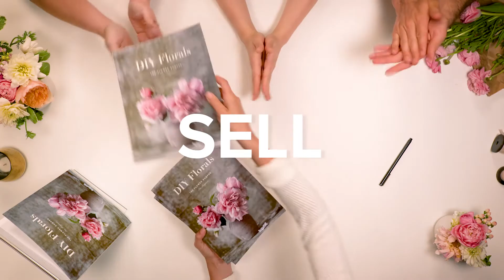Create. Print. Sell.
SELL THROUGH BLURB | Sell any format without extra fees, directly to your audience.